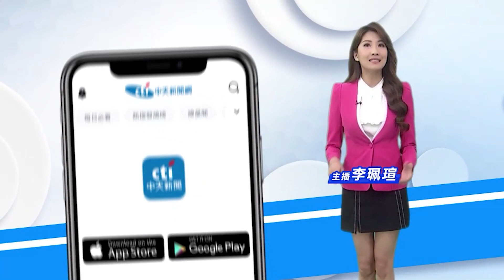【點新聞】美緬因州再傳火車出軌事故！六節車廂起火 車上危險物質幸無事